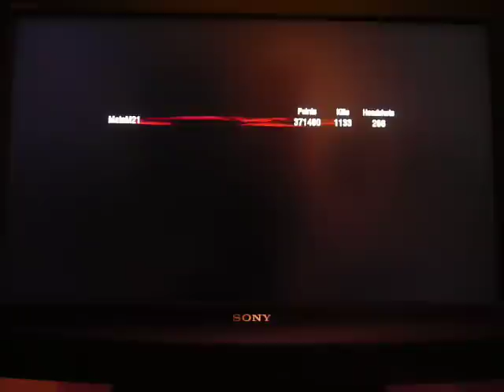Black ops Ascension round 35 NO DOORS OPENED challenge Game Over (Gameplay/ Live Commentary)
This is the original Telixion´s challenge on COD Black Ops Ascension zombies. As you can read from the title of the video, you can´t open any doors for this challenge. You can actually buy 3 things in this spawn room, those are M14, Olympia and 1 perk, which is quick revive.
There are 4 windows in this spawn room. As you know the zombies have different behavior on this map. They can do barrel rolls and do super-high jumps upstairs. Watch out for that. Since you have no juggernag the 2 hits in a row will kill you. You have to be extremely carefull when you´re doing this. You have a lot of space there and I find out the most successful strategy over lunar lander area where you can group those zombies perfectly as you can see in this video.
Be extremely carefull when you are taking insta-kill and death machine. Use grenades during insta-kill. Don´t take the death machine when you are not safe.  When you take it even though and you see you are getting surrounded shoot for the exit.
If you try out this challenge, it will help you so much to get better at the zombies. Go and try Nacht der Untoten right after and you will see what I mean. The most important is to be calm and your knowledge that you don´t have juggernog. Good luck and please let me know how far you get by trying this.